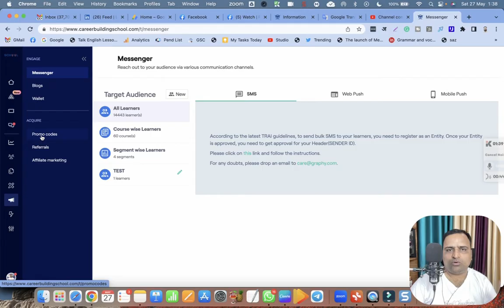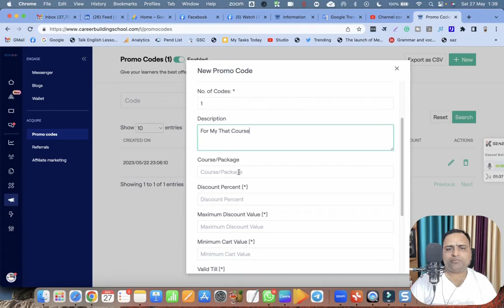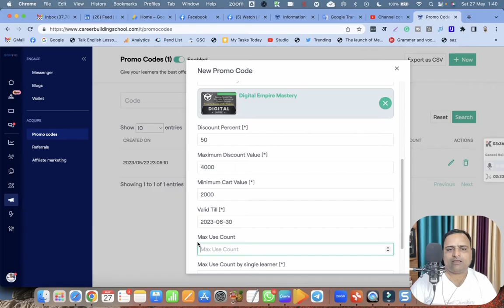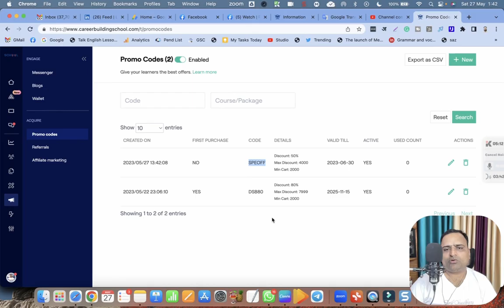Graphy LMS How to Add Promo Coupon Code Discount Offers on Courses